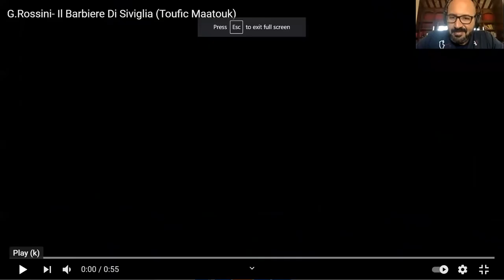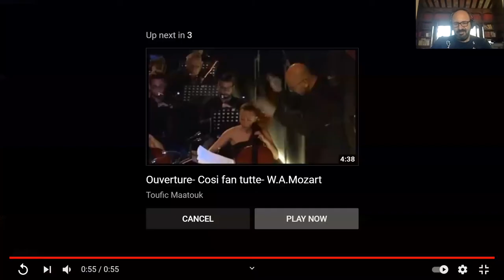#109/30 minutes with Toufic Maatouk from Lebanon/Wanayran Alvarez/Wanny Angerer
30 minutes with Toufic Maatouk from Lebanon
Toufic Maatouk  Toufic Maatouk-artist page

Zoom interview with Wanayran Alvarez Angerer
promoting Unity_in_diversity

Toufic Maatouk is a Lebanese orchestra conductor, and currently the guest conductor of the Lebanese Philharmonic Orchestra,Artistic Director of Beirut Chants International Festival,Artistic Director of the Chamber Music Season and the Antonine University chorus (Lebanon), and Head of the Vocal Department in the Lebanese National Higher Conservatory.

He was also General Secretary  and lecturer at the Antonine University in Beirut from 2017 to 2020, Director of the Antonine School of Music from 2005 to 2017.